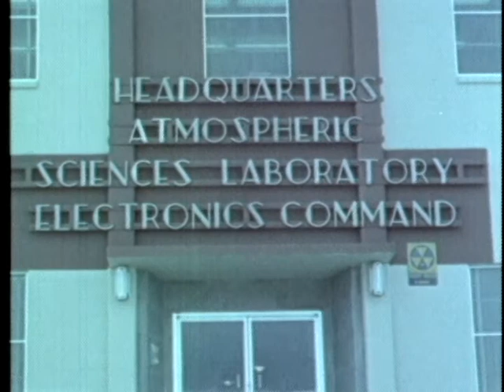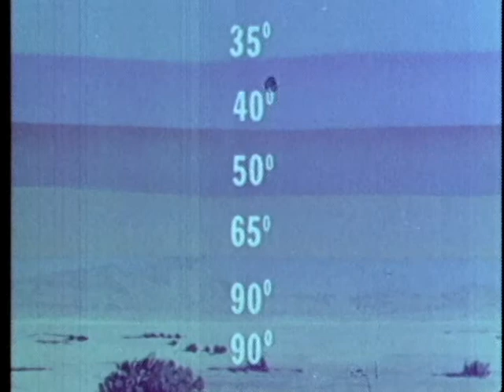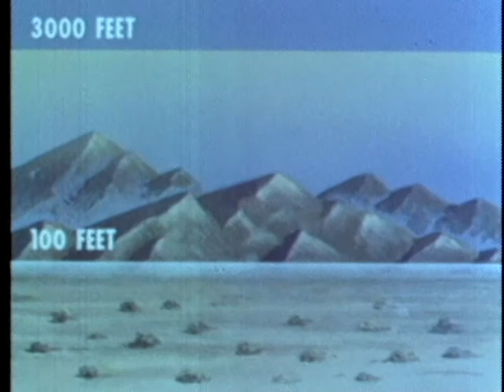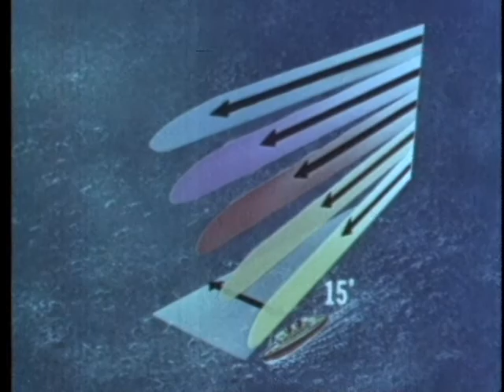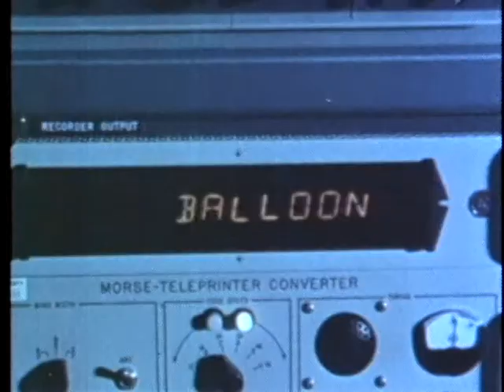THE FIRST 3000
THE FIRST 3000 - Department of Defense 1972 - PIN 22335 - SHOWS THE PHYSICAL PROCESSES AT WORK IN THE FIRST 3,000 FEET OF THE ATMOSPHERE; DESCRIBES THE ARMY'S RESEARCH IN THIS AREA AND ITS PRACTICAL USES.